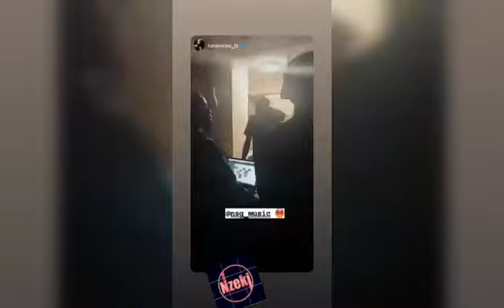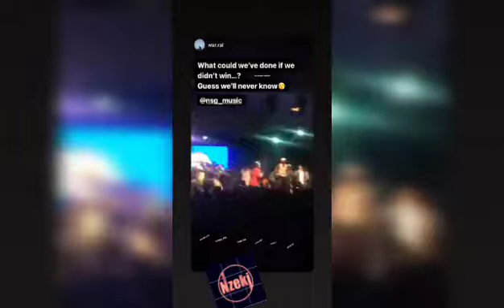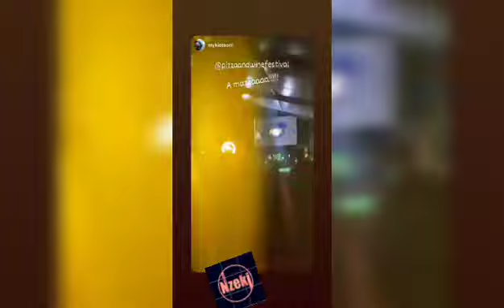NSG MUSIC PERFORMING LIVE AT PIZZA AND WINE FESTIVAL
NSG MUSIC performance at pizza and wine festival.